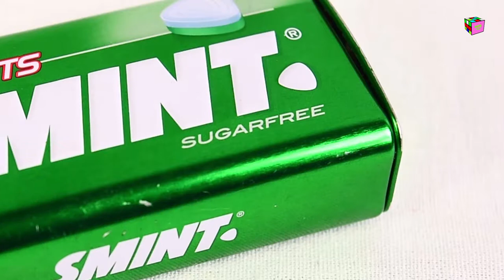Keys [S1.E1] - Missaei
On this episode we invited artist Missaei to show us the KEYS she can't live without.